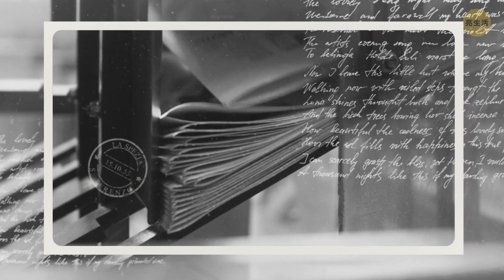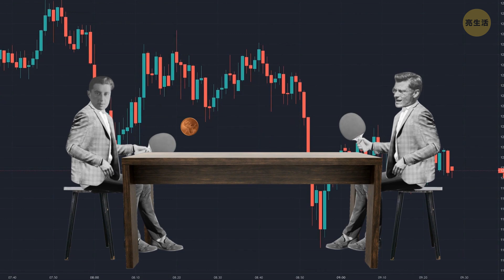鐵達尼號的生還者兩度擊敗命運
超讚的亮生活周邊(寄送至全球！

兩位網球界的傳奇選手在1912年不幸搭上的鐵達尼號。但是，他們在那一晚成功生還！ 而命運又讓他們再次相逢。 他們後來又在球場上重聚，並繼續一爭高下！

而且其中一位還兩度擊敗命運！ 他不僅從鐵達尼號中逃脫。 他還必須做出可能會改變網球生涯的決定。 醫生認為他在冰冷海水中停留太久，而導致不可逆的後果。 但他下定決心要繼續走下去，並重拾原本的人生！

一起來看看你可能從沒聽過的鐵達尼號生還故事吧！